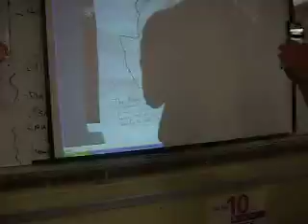Momo's last day at Anime Club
I miss her soooooooooooooooooooo much! Momo! If your watching this, please know that I miss you so much! That excludes Nugget. But goes extra for Maddy.